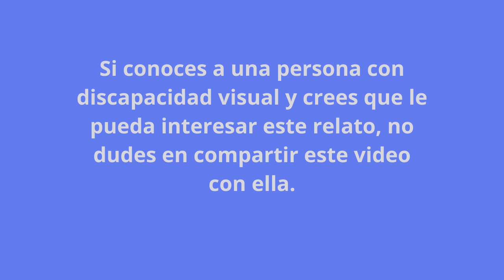Método fácil para crear hábitos saludables | AUDIOLIBRO 107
Narrado por Percy Taira M. Muchas gracias por tu visita.

Si conoces a una persona con discapacidad visual y crees que le pueda interesar este relato, no dudes en compartir este video con ella.